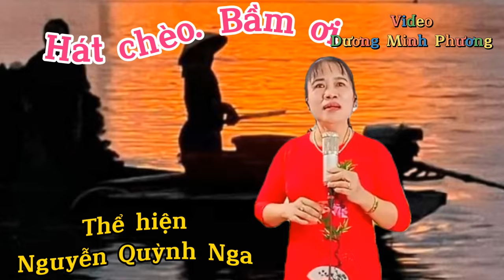Câu lạc bộ Hát chèo hát dân ca Ngô Quyền. Video Dương Minh Phương.